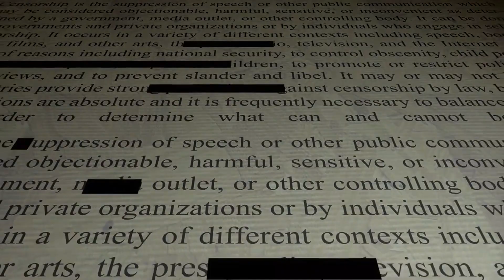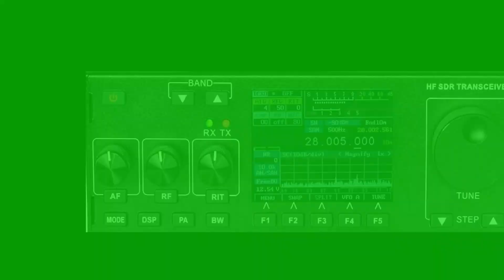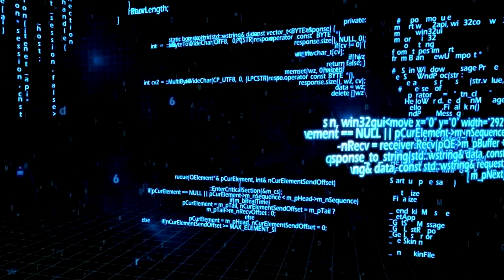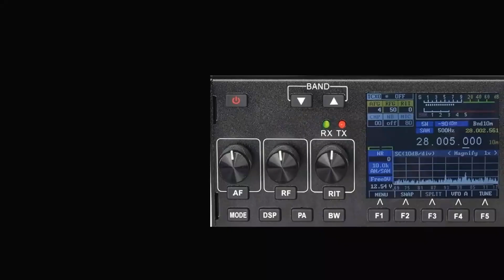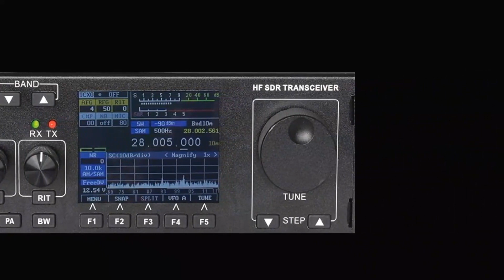The TC-978 HF SDR Transceiver Ham Radios For Newbies Mobile Radio For All Your Communication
The TC-978 HF SDR Transceiver Ham Radios For Newbies Mobile Radio For All Your Communication. Experience top-notch reception quality with the HYS TC-978. Its advanced features ensure clear and crisp communication, even in challenging conditions.

★TC-978 Transceiver

Navigating the HYS TC-978 is a breeze, thanks to its user-friendly interface. The intuitive controls and display make it accessible for both seasoned operators and those new to amateur radio.

Designed with portability in mind, the HYS TC-978 is compact and lightweight, making it perfect for field operations, DXpeditions, or simply taking it on your outdoor adventures.

The HYS TC-978 HF SDR Transceiver. A true gem for radio enthusiasts, providing an all-in-one solution for communication and exploration. If you're looking to take your amateur radio experience to the next level, this transceiver might be your ideal companion.

Some of the footage in this video is not original content I made. I use portions of stock footage from free and paid places, on the Internet like Pixabay, Getty Images, and Pixels.

Ham Radio Tech is a participant in the Amazon Services LLC Associates Program.